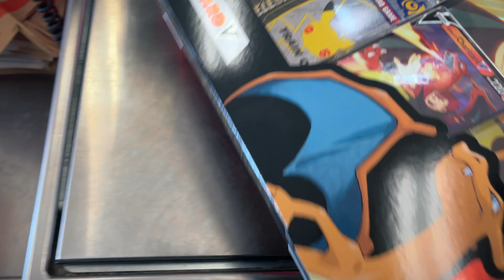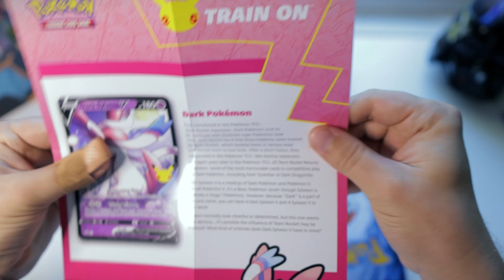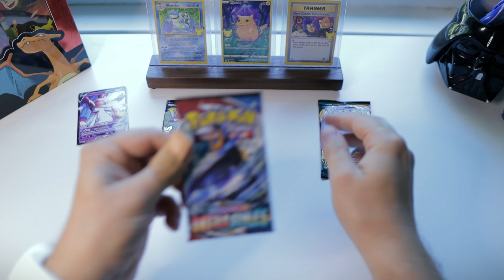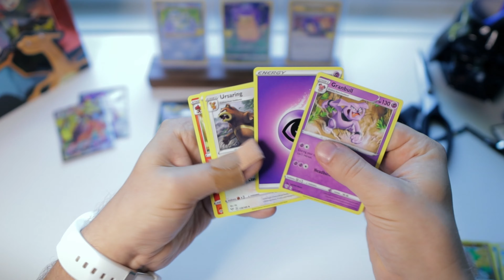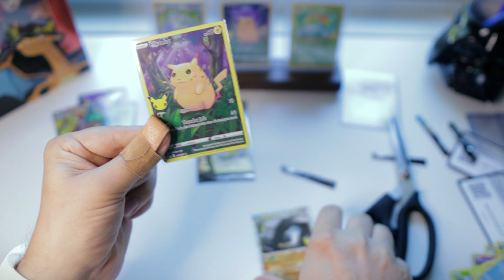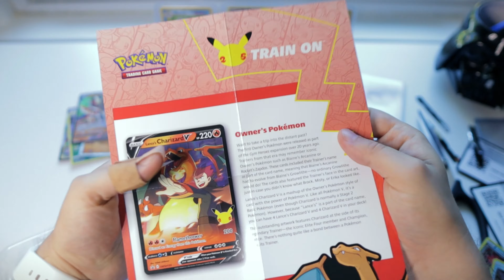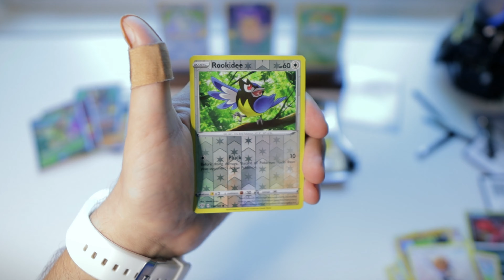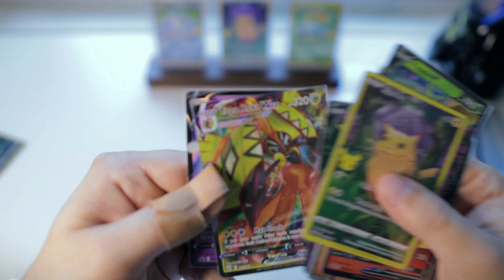*CRAZY* Pokemon Celebrations RESTOCKS already! 🤩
Only days after the release date, I started hearing about Pokemon Celebrations restocks in various stores. So let's go Pokemon card hunting to see if we can find some Celebrations products, starting at Target!

🌟 Get DEALS on Pokemon Cards on WhatNot (Get a $3 Free Credit)

Pokémon Card Collecting ESSENTIALS:

📦 My Favorite Trading Card Binder
📦 2nd Favorite Card Binder
📦 Perfect Fit Pokemon Card Sleeves
📦 Top Loaders (Hard Cases)

📩 Send viewer Mail to:
5923 Murray Drive
Hanahan, SC 29410